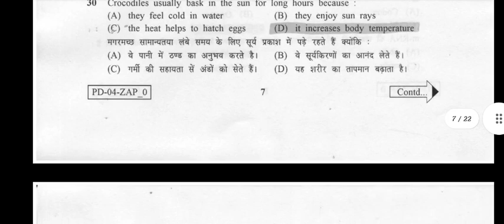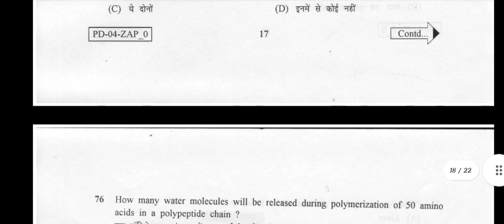HPSC ZOOLOGY 2018 QUESTION PAPER WITH ANSWER